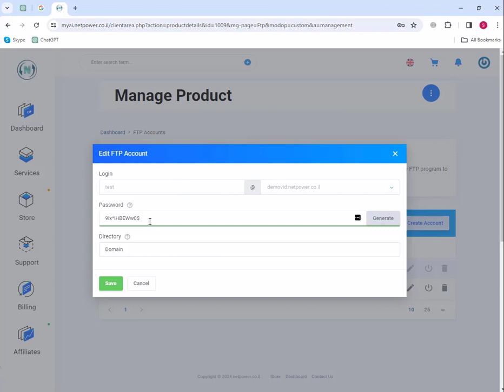How to change password of an FTP account - NetPower